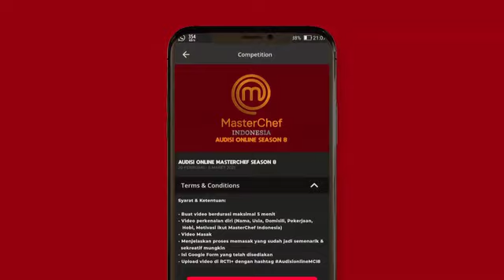IKUTI ONLINE AUDITION MASTERCHEF INDONESIA SEASON 8 SEKARANG JUGA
Kamu hobi masak? Salurkan bakat masak kamu di MasterChef Indonesia.

Nah, kamu bisa ikuti onlineauditionmci8 sekarang juga. Dengan cara upload video masak kamu di aplikasi RCTI+.
Periode : 20 Januari - 5 Maret 2021

Jangan sia-siakan kesempatan ini ya!? Dan jadilah The Next MasterChef Indonesia 😎